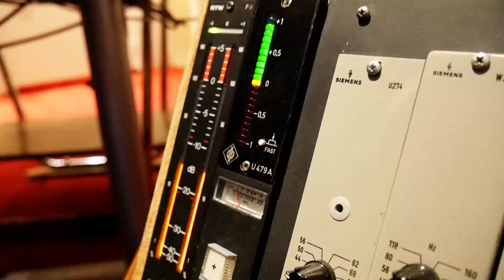Baby What You Want Me To Do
By William Smulders & Lieke Grey.